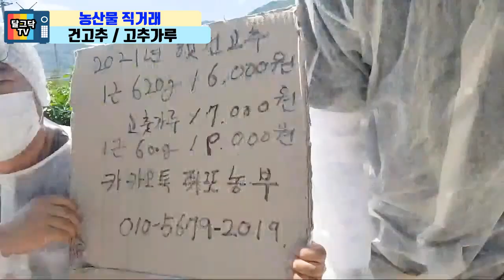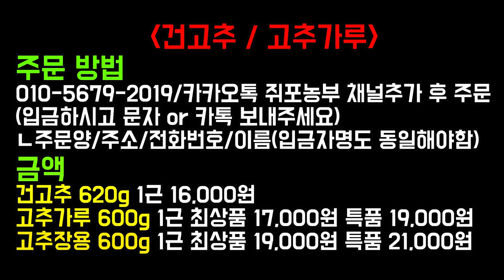농산물 직거래_건고추 & 고추가루_우리 농가 살리기 프로젝트!빨리 주문하세요!_2021년 고추가격,고추시세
▶달그닥TV 소통 카카오톡 ㄴ 친구추가_ID로 추가 : ekfrmekr79(달그닥79) 로 검색하세요
▶달그닥TV 영상 제작 후원하기 : 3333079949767 카카오뱅크 임미옥

곡정보 : 김현정-Morning Kiss